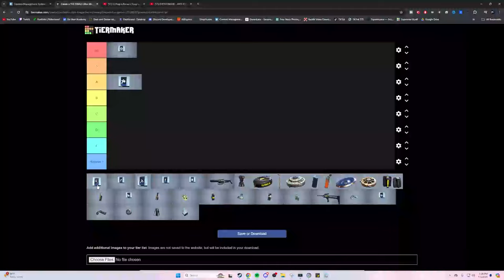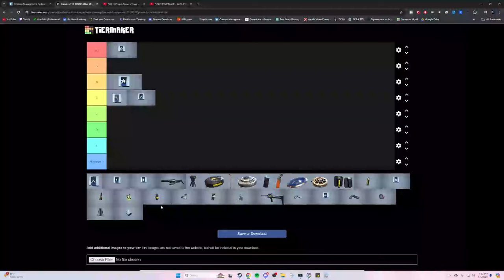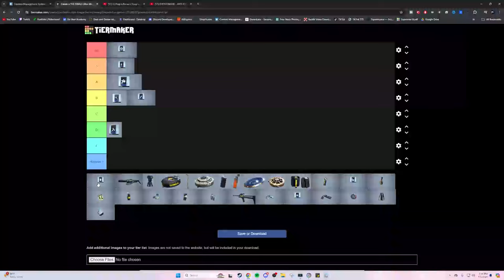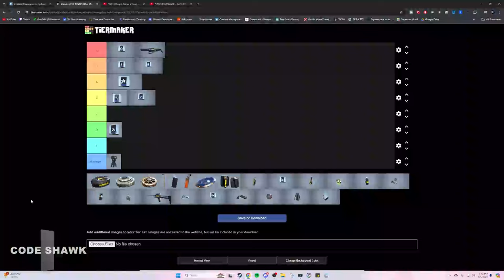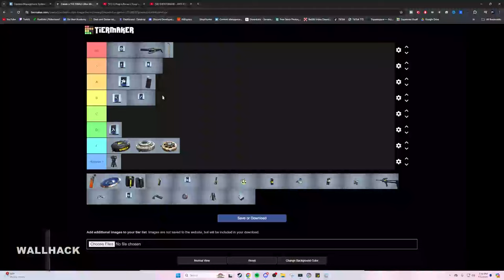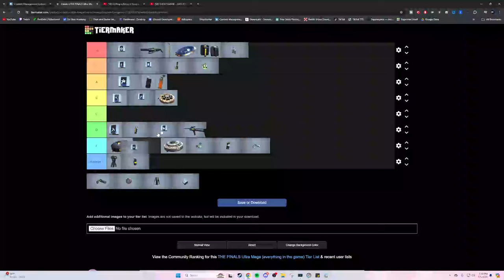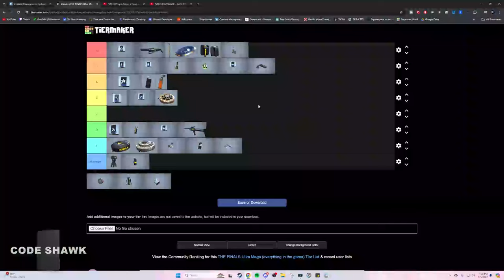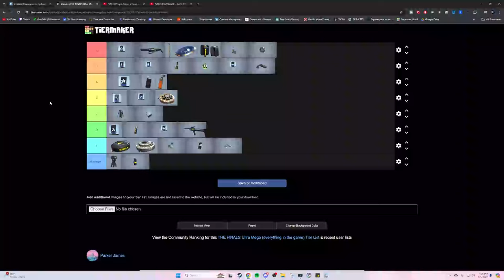The BEST and WORST Abilities In The Finals Season 3